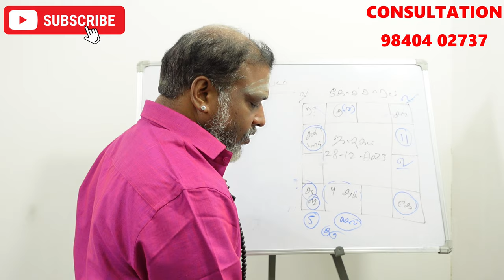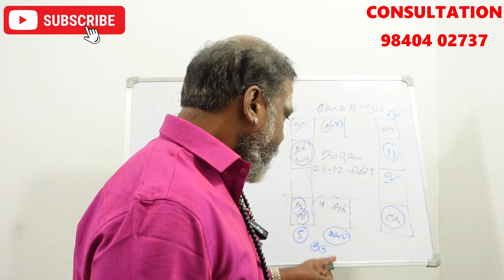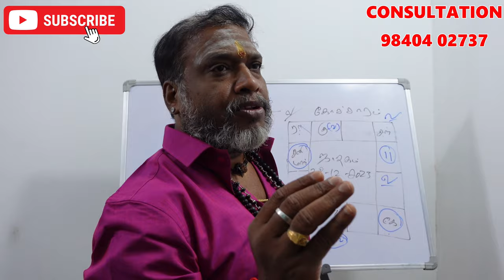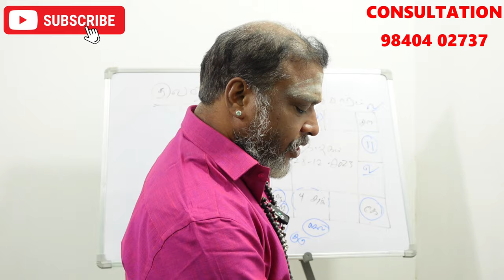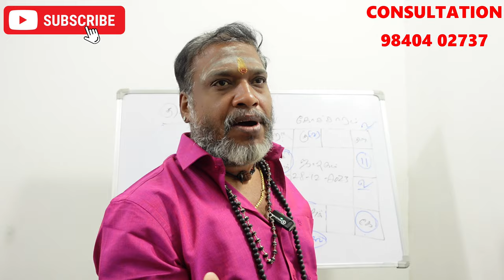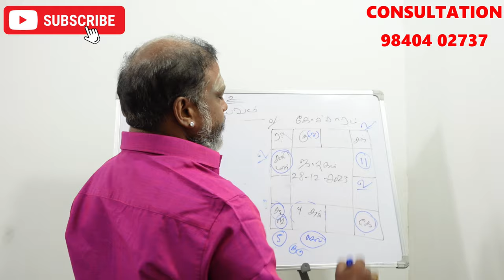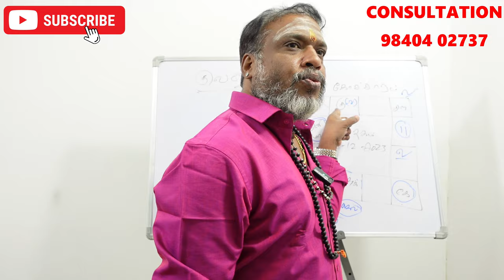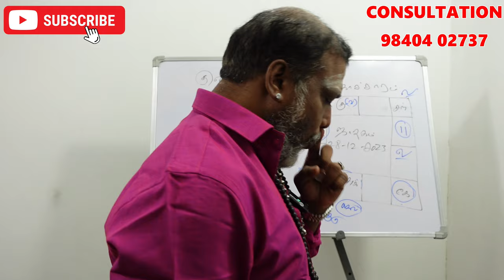சோழி பிரசன்னம் மூலம் குலதெய்வம் கண்டுபிடிப்பது எப்படி | soli prasannam kuladeivam kandupidippathu